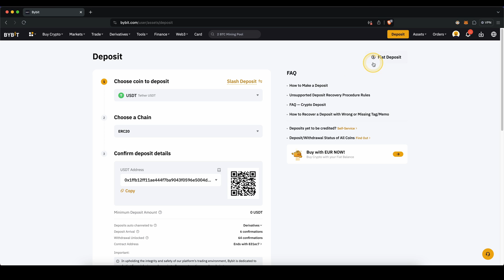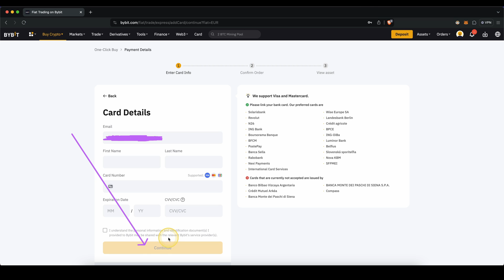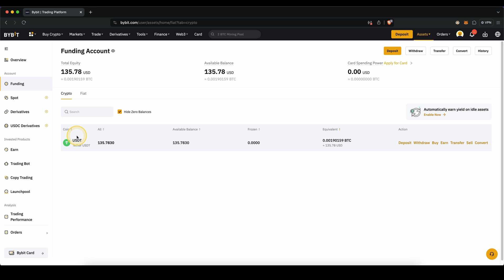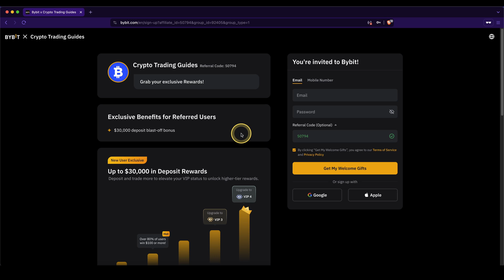How to buy Crypto on Bybit ✅ Step by Step Bybit Tutorial 2025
⏱️Timestamps⏱️
00:00 Create account (Up to $30,000 Bonus)
00:28 How to deposit Money
01:22 How to buy Crypto
03:00 Claim up to $30,000 Bonus